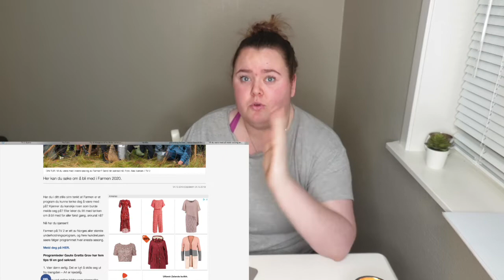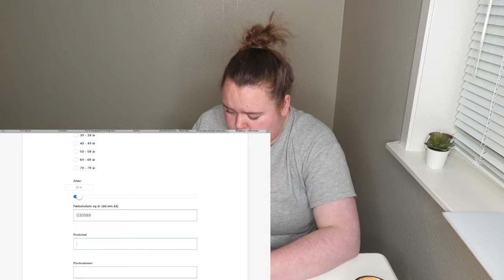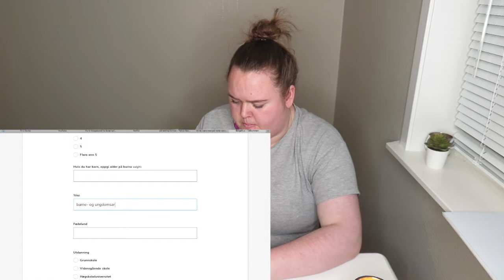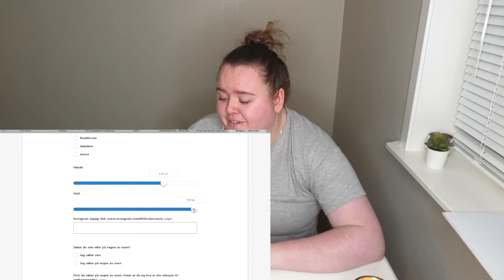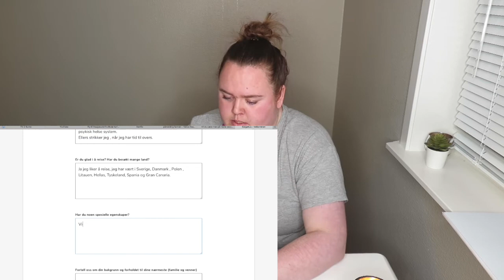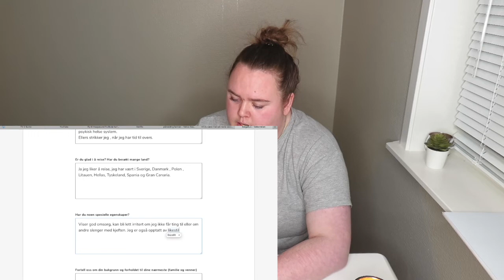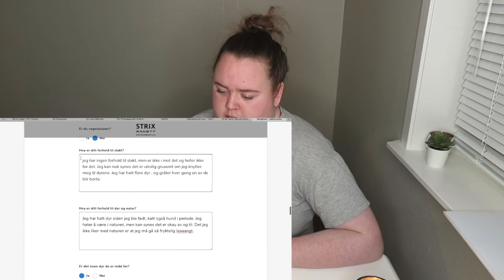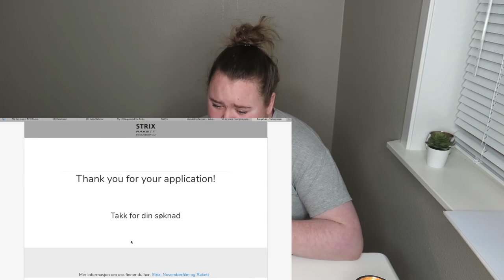Melder meg på FARMEN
♡ REDIGERING/KAMERA:
Kamera: Canon G1 X
Redigering: iMovie
Thumbnail: PhotoScape X
Lys: RingLys fra @

♡ OM MEG
Navn: Amanda Karoline Nymoen Larsen
Alder: 20 år
Bosted: Karmøy